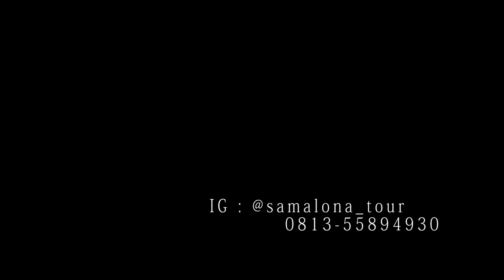Sisi Gelap Wisata Kota Makassar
Harga Paket per Person Pulau Samalona( Open Trip 1 DAY ) : Rp 400.000.
Harga Paket per Person Pulau Kodingarengkeke Plus ( Open Trip 1 DAY ) : Rp 700.000.
Harga Paket per Person Pulau Lanjukang Plus ( Open Trip 1 DAY ) : Rp 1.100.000.​​​

All In, meliputi :
1. Sewa Kapal mesin 40 pk pp ( Kapal Pinisi, Speedboat 200 pk  available on Special Request )
2. Breakfast,Lunch,Snack,Drink,Fruits.
3. Branded Snorkeling Gear( Life Vest, Kacamata Cressi / SEAC,  Cressi / SEAC Snorkel, sepatu karang / Fin )
4. Obat Standard PPPK : Aspirin, Anti Allergyc, Cold Tablets, Headache Pills, Betadyn,  dll.
5. Tour Guider /Goods Keeper ( penjaga barang bawaan )
6. Peralatan pancing dasaran
7. Life Catch Fish / Berbeque untuk Rombongan min 15 Orang. Jika kurang dari 15  orang  -  Lunch Box kecuali request khusus
8. Tenda / Tikar / Balai balai
9. Foto/ Video dokumentasi  ( min Kuota 5 orang ) dengan High Quality Camera Fuji X T10 / Fuji X T2, Sony FDR X3000 Action Cam dan Drone DJI MAVIC PRO / Phantom 4 Pro, Zhiyun Crane V2 . File mentah via flashdisk / GDOCS . Film Jadi kami upload ke Youtube/ Flashdisk. Jika jumlah Peserta kurang dari 5 Orang, maka Trip adalah tanpa dokumentasi, kecuali request khusus.
10. Fun Outdoor Games yang seru untuk rombongan / Team Building.